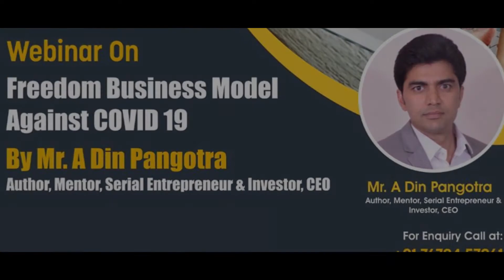Webinar on Freedom Business Model Against COVID 19 |Mr. A.Din.Pangotra | Vidyadaan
Webinar on Freedom Business Model Against COVID 19 by renowned Author, Mentor, Serial Entrepreneur Mr. A.Din.Pangotra.